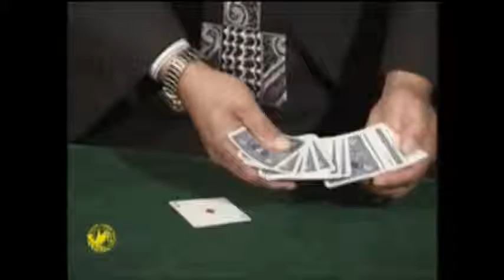Saturn Magic -Jack Carpenter Expert Card Routines - DVD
to purchase this item or view our fantastic range of other magic products